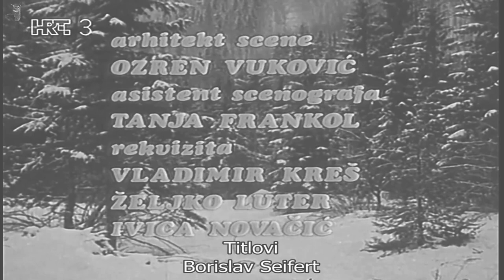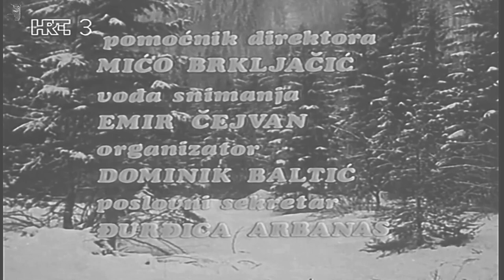JELENKO 9 SAN ZIMSKE NOĆI CRNO BIJELA SERIJA